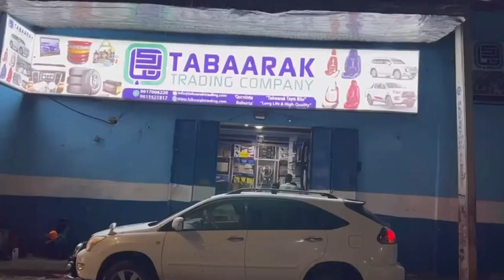Maalinta qaxootiga Aduunka oo laga xusay Muqdisho.